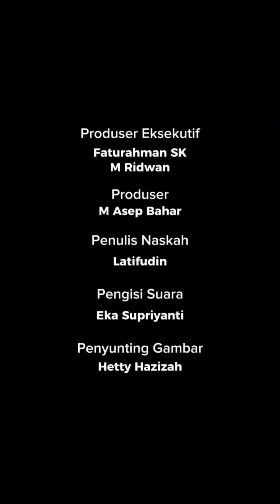PDIP-PPP Buka Pintu Komunikasi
PDIP-PPP Buka Pintu Komunikasi Buat Partai Demokrat, Puan Maharani: Setelah ini Kami Akan Silaturahmi.

Dinamika politik semakin memanas.

Pada awalnya, keputusan Partai Demokrat untuk meninggalkan Koalisi Perubahan untuk Persatuan mengejutkan banyak pihak.

Koalisi ini adalah aliansi politik yang cukup kuat, dan langkah keluar Demokrat dapat merubah permainan politik nasional.

Ketua DPP PDI Perjuangan, Puan Maharani, dengan cepat merespons peristiwa ini dengan menyatakan bahwa PDIP akan menjajaki peluang kerja sama dengan Partai Demokrat.

Ini adalah langkah strategis untuk memastikan bahwa koalisi pendukung Ganjar Pranowo, kandidat presiden yang diusung oleh PDIP, tetap solid. (Latifudin)